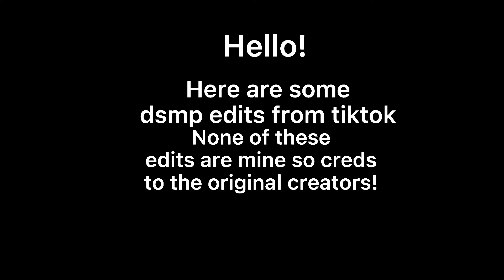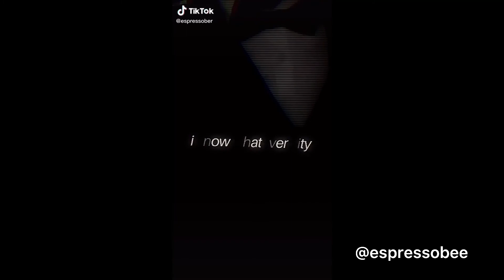Dsmp tiktok edits!! You should click this video :)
-The creds are at the end!
-These are all from my tiktok fyp I hope you enjoy!